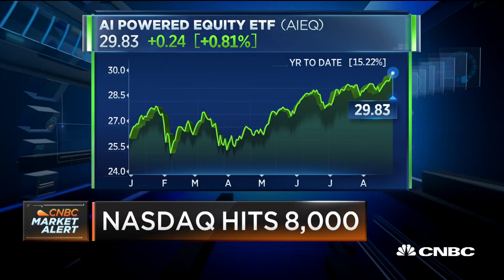Here's how artificial intelligence can be used to beat the market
CNBC's Bob Pisani is joined by Sam Masucci, ETF Managers Group CEO, to discuss how he's using an AI program to pick stocks.